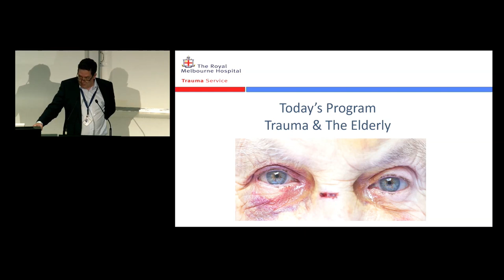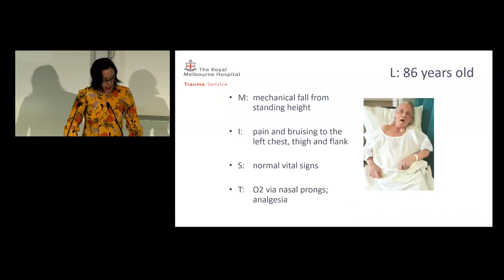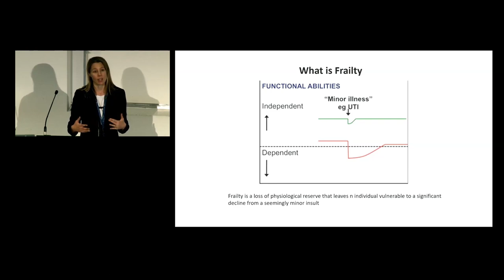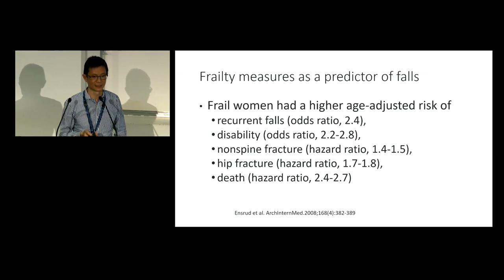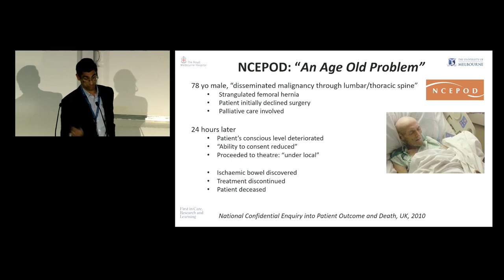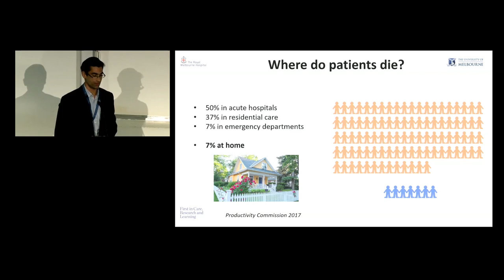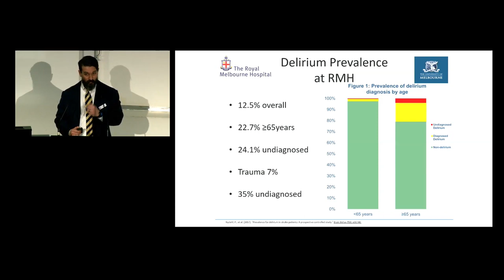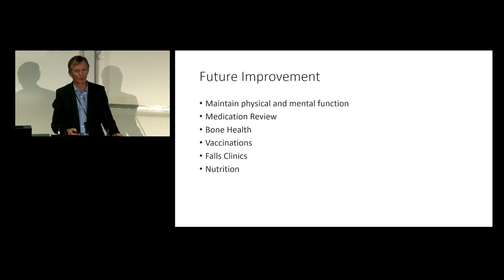Victorian Trauma Grand Round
The Victorian Trauma Grand Round provides a forum for healthcare professionals involved in acute trauma care to explore and debate all aspects of trauma management.  This year's event was hosted by The Royal Melbourne Hospital on Tuesday 12 November, and focused on Trauma and the Elderly. This is the recorded live stream of the night.